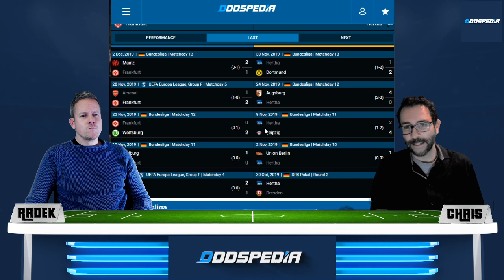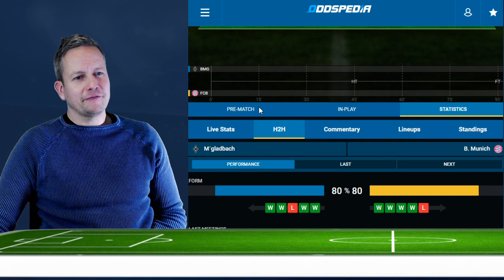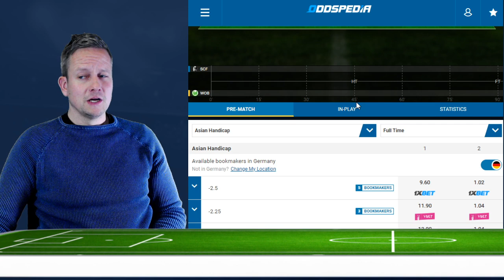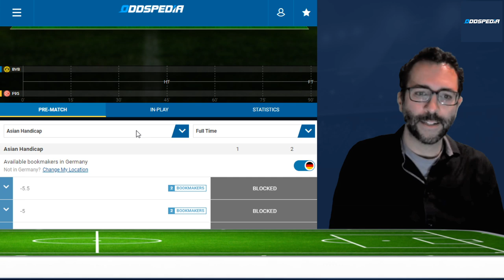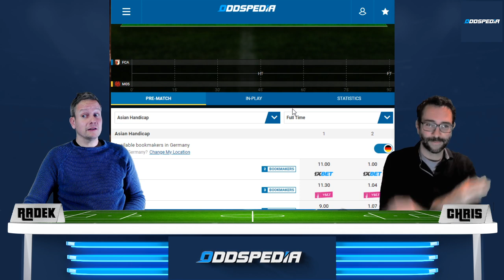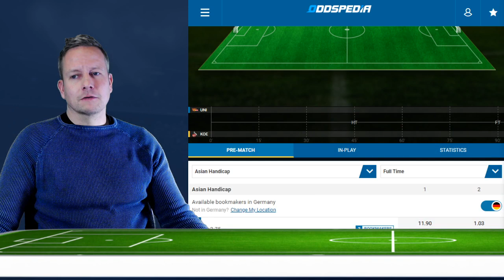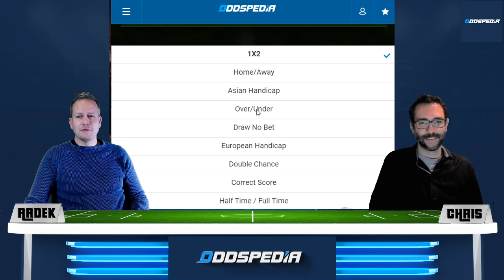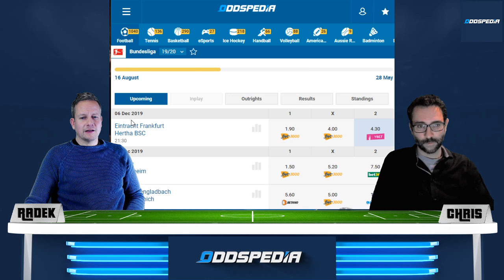BUNDESLIGA VORHERSAGE TIPPS #14 - Unsere Prognose & Tipphilfe zum 14. Spieltag 2019/2020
Am Freitagabend startet die Bundesliga mit dem Spiel Eintracht Frankfurt gegen Hertha BSC Berlin in den 14. Spieltag. Frankfurt hat das wichtige Derby gegen Mainz mit 1:2 verloren und damit genauso hoch wie die Hertha beim Debüt von Jürgen Klinsmann als Trainer gegen Borussia Dortmund. Heißt das jetzt automatisch Unentschieden???

Am Samstag empfängt die derzeit beste Mannschaft Deutschlands den FC Bayern München. Die Borussia aus Mönchengladbach ist nach dem 4:2-Sieg gegen Freiburg immer noch Tabellenführer und die Bayern sind vier Punkte dahinter auf Platz 4 nach der 1:2 Niederlage gegen Leverkusen. Verlieren die Bayern zweimal in Folge oder werden die Gladbacher endlich als Tabellenführer abgelöst? Dann aber von Leipzig oder Schalke.

Der Tabellenzweite RB Leipzig empfängt das Ex-Team von Trainer Nagelsmann mit der TSG Hoffenheim.

Borussia Dortmund spielt gegen Fortuna Düsseldorf und Mainz ist zu Gast in Augsburg.

Freiburg ist auf Platz 6 der Gastgeber von Wolfsburg.
Das Top-Spiel am Samstag-Abend bestreiten Leverkusen und Schalke.
Am Sonntag kommt es dann zu den Duellen in der unteren Tabellenhälfte zwischen Union Berlin und dem 1.FC Köln und Werder Bremen und dem SC Paderborn.